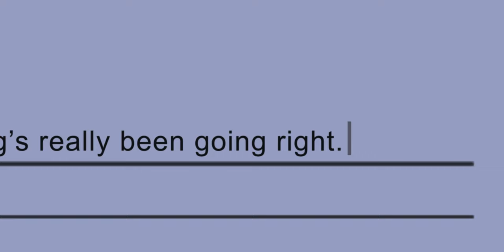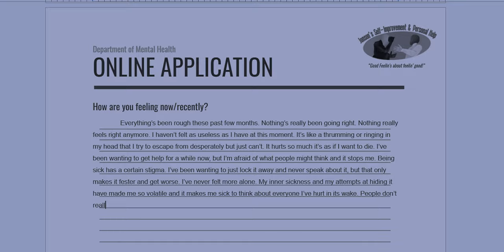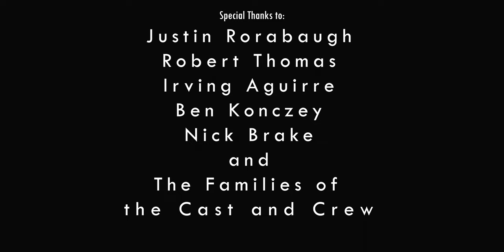What Muffles Between Our Walls - A Student Short about Domestic Violence (4K)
Synopsis:
A self-loather overhears an argument between two of his neighbors and becomes idly intrigued. However, when it turns into something more serious, he is left with a choice: either to be complicit in it or take a stand against it.

HEY! I'm working on projects such as these all the time!